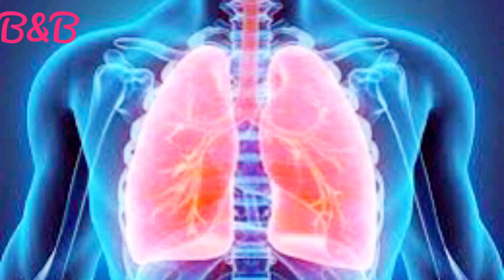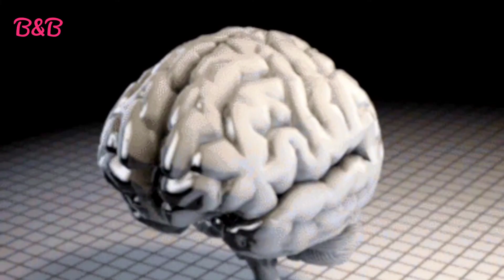सिर्फ 1 मिनट में बनाएं काढ़ा | Instant Kadha | 1 गोली डाले पानी में और काढ़ा तैयार | Ayurvedic Goli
सिर्फ 2 मिनट में जुकाम कफ और खाँसी से छुटकारा पाए - HOME REMEDIES For Cough And Cold|Cold Medicine

इस आयुर्वेदिक घरेलू नुस्खे से क​ई सारी परेशानियों में आराम मिलेगा | Ayurvedic Goli Recipe

कोरोना वायरस से बचने के लिए असरदार काढ़ा । घर पर बनाये । यह काढ़ा आपको सर्दी और जुकाम से भी बचाएगा ।

cough and cold home remedies,home remedies for cold,sardi jukam ke gharelu nuskhe,cough remedy for kids,cough remedy in hindi,cough ka ilaj in hindi,khasi kaise thik kare,khasi kaise dur kare gharelu upay,sardi khasi ki dawa,sardi khasi bukhar ka gharelu upay,sardi khasi bukhar ka syrup,sardi khasi ki dawa for baby,homemade remedy for cough in hindi,how to get rid of cough in hindi,easy home recipes,homemade kadha for cough,how to make kadha for cough,kadha

BEAUTY & BRAINS
beautyandbrains
BEAUTY&BRAINS